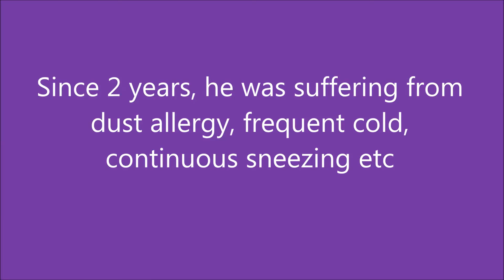Chronic Allergic Cold cured with Homeopathy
We thank Mr SB for this video. He was suffering from Chronic Allergic Cold ( Allergic Rhinitis) since more than 3 years. He used to sneeze after getting up in the morning. He was allergic to dust, strong smell etc. As an architect it was difficult for him to avoid dust and strong smell of wall paints. He took conventional and even Homeopathy medicines for some time with no relief. After taking medicines at Dr. Pankaj Dere's Imperial Homeopathy Clinic at New Mumbai for 4 months, he was 90% better. After stopping medicines when we contacted him after 4 months, there was no relapse seen.